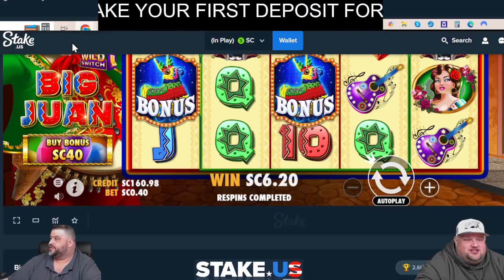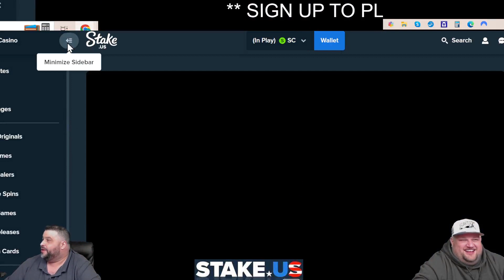Double Up Today❗️🫣The Smallest Juan Ever❗️BIG MONEY SLOT BUY’s ($7 Curse) (#36))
Today we try out bigger money slot buys, we double the amount we normal spend, and try to see if our luck can continue. Big Juan isn’t so pleasant to us, There is no Treasures in all of Tamusjain, and damn it Olof Is still being a complete POS. See you tomorrow night for your chance to WIN LIVE at 8pm…￼￼

Click here to "JOIN" our channel. For $19.99 If you are a SGF member any ticket denomination you win we DOUBLE it!

Can't be present for a LIVE stream or you just missed one?

Don't forget to tune in at 8pm EST every Tuesday and Friday for some slots, laughs and good times with your boys, Grant & Mike.

PLEASE REMEMBER TO GAMBLE RESPONSIBLY. THE DETROIT SCRATCHERS DO NOT PROMOTE GAMBLING AS A WAY TO MAKE MONEY.